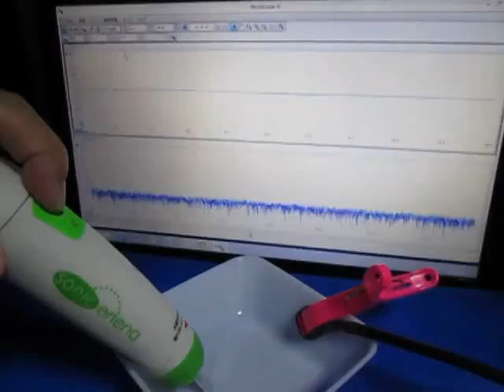超音波‹測定・解析›システム